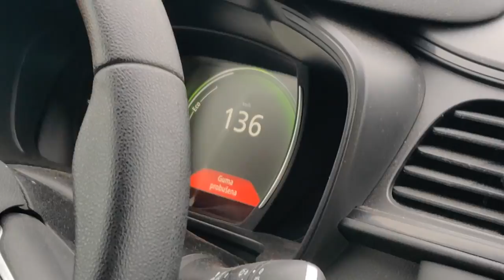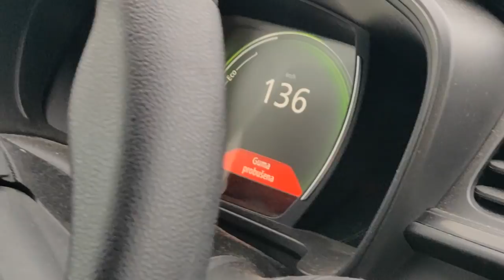Dalmacija Ultra Trail 2018